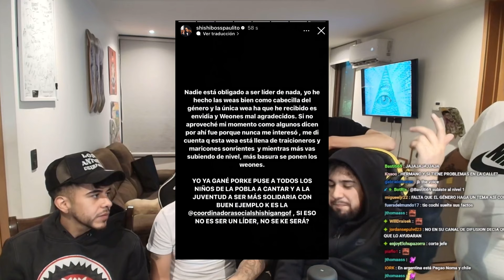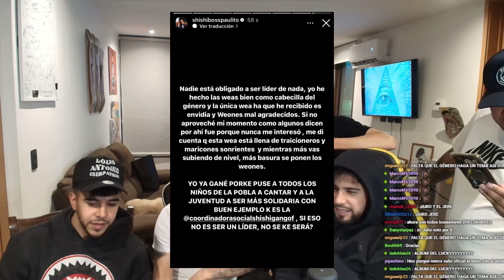🇨🇱🚨PABLO CHILL-E CUENTA QUE EL HIZO BIEN LAS COSAS COMO CABECILLA DEL GÉNERO